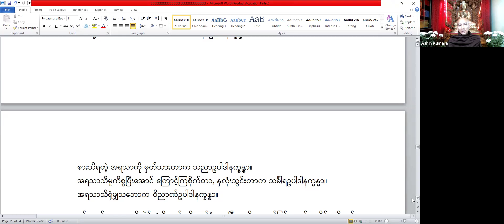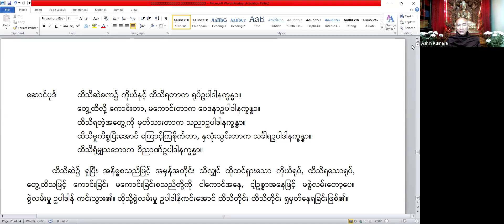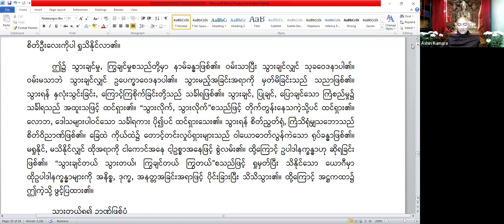သီလဝန္တသုတ္တန် တရားတော် အပိုင်း ၉ - သာသနတက္ကသီလဓမ္မာစရိယ ကမ္မဋ္ဌာနာစရိယ -အရှင်ကုမာရ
သီလဝန္တသုတ္တန် တရားတော် အပိုင်း ၉ - သာသနတက္ကသီလဓမ္မာစရိယ ၊ မဟာစည်နယ်လှည့် ဓမ္မကထိက၊ကမ္မဋ္ဌာနာစရိယ -အရှင်ကုမာရ  B.A., M.A., Ph.D